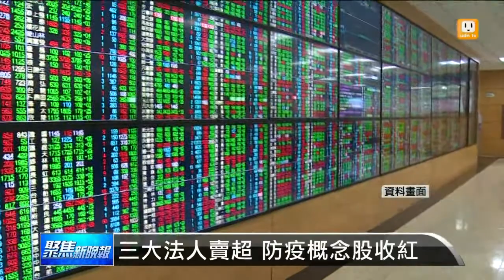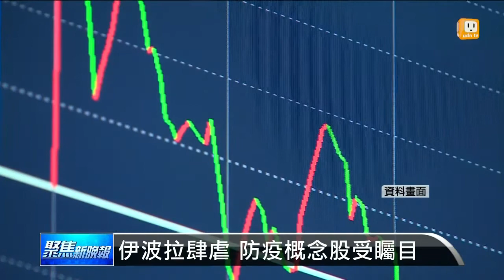【2014.10.24】量價悖離 台股震盪失守5日均線 -udn tv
美股走跌，也讓台股由紅翻黑，終場差點又跌破百點，收在8646點，而且成交量依舊慘淡，只有六百多億。完整內容 , FB , Twitter , G+